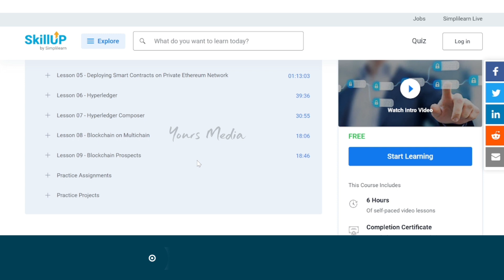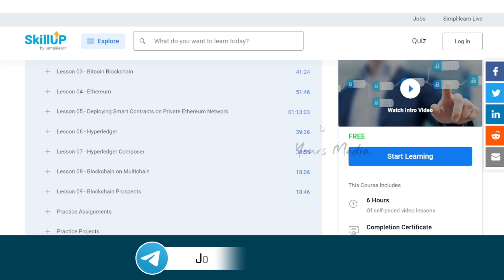How to Learn BLOCK CHAIN DEVELOPER courses | Free online Training With Certificate | SkillUPTutorial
How to Learn BLOCK CHAIN DEVELOPER courses free online training With Certificate | Learn Free Courses | training for Beginners | SimpliLearn Courses | Free Online Training | Skill Up Free Course Tutorials | Free online Certificate Courses | Free courses with Free Certificate | Yours Media | Skill Up Free Course Tutorials

Free Online trainings With Free Certificate

BlockChain Developer Free గా నేర్చుకోండి | YoursMedia | How To Learn Blockchain Developer For Free 🔗